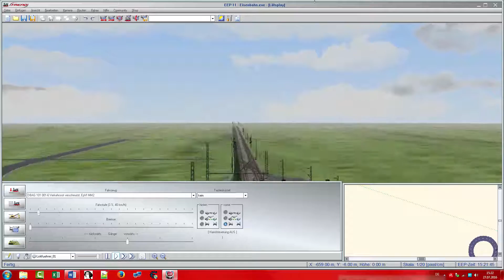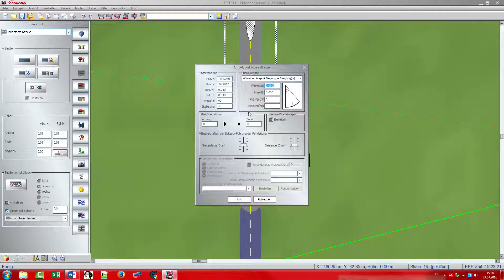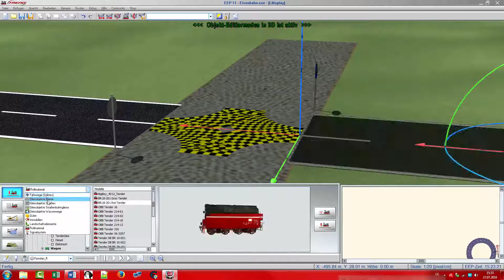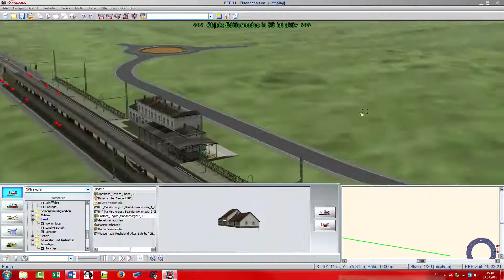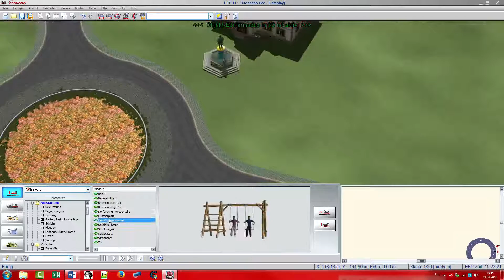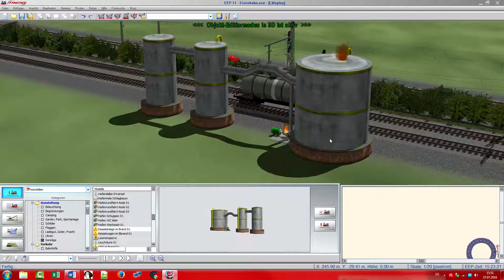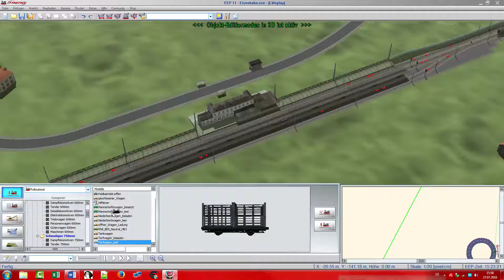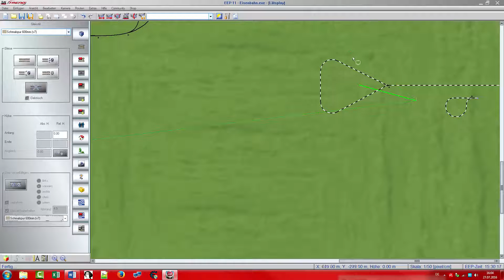Häuser, Straße & Co(Let's play EEP 11 #10)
Wir bauen ein wenig weiter. Viel Spaß!